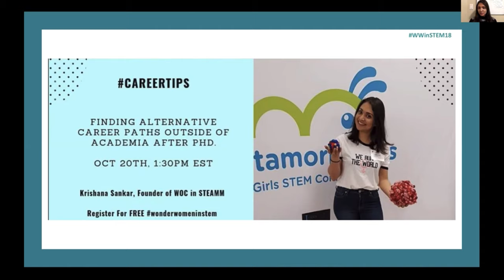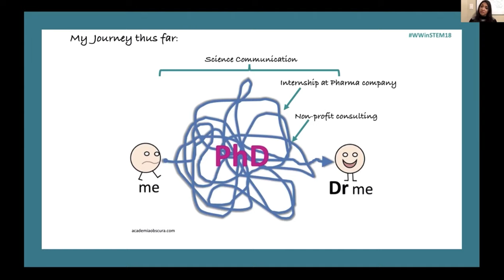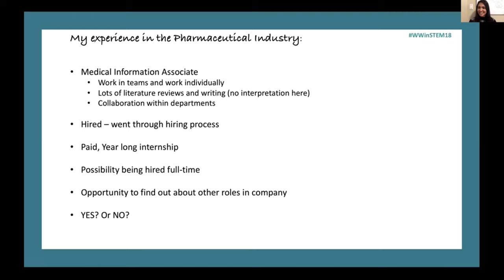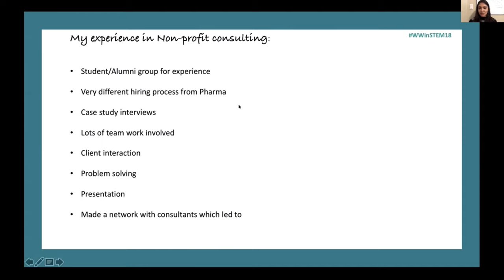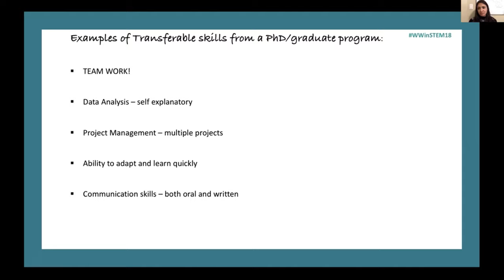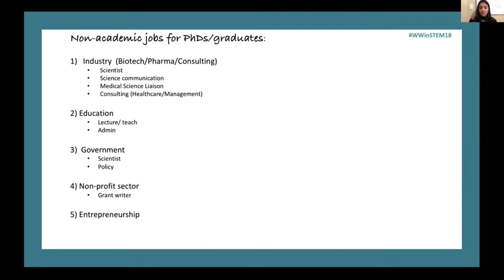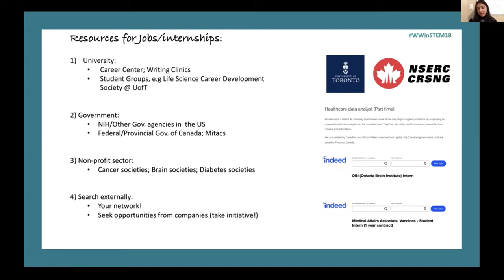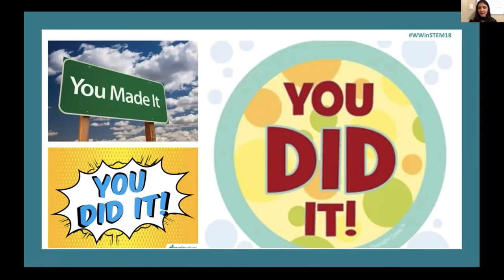WonderWomen in STEM Virtual Summit 2018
I co-organized and spoke at a free virtual online conference “Wonder Women in STEM” which aimed to highlight and showcase incredible women in STEM speaking on topics covering Career advice, Mental Health in Academia; Entrepreneurship in graduate school; mentorship and so much more.

My talk covered alternative/non-academic careers post PhD/graduation.